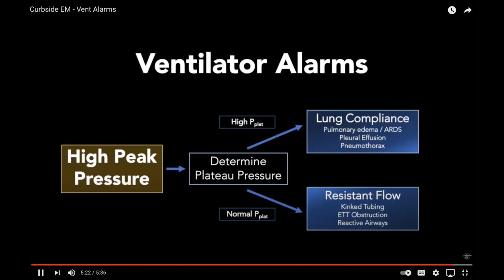08 DUNCAN GROSSMAN CE HANEY MALLEMAT COMMON VENT ALARMS